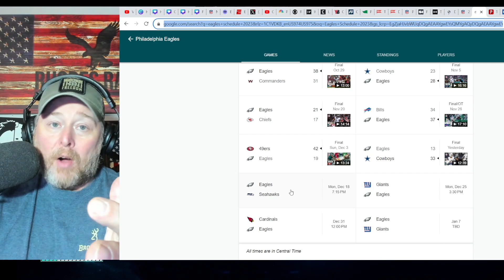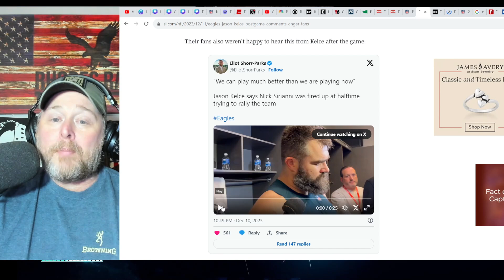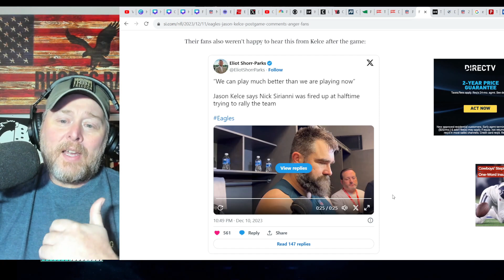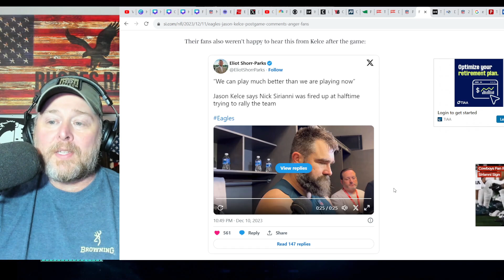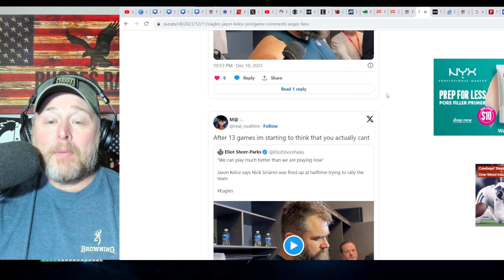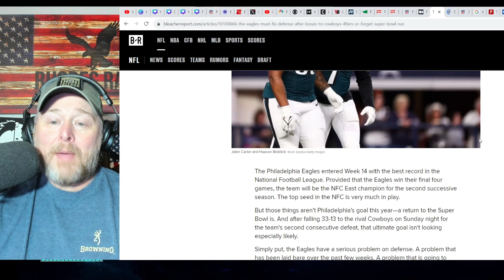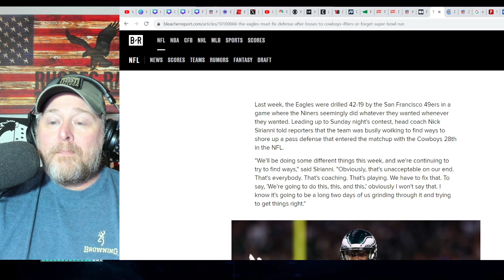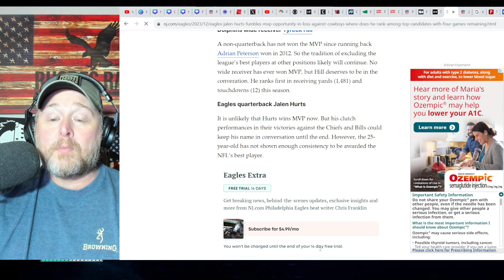EAGLES DEFENSE is TRASH! Philadelphia Fans CRUSH Jason Kelce after WEAK 'DO BETTER' Comments! NFL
EAGLES DEFENSE Is TRASH! Philadelphia Fans CRUSH Jason Kelce after WEAK 'DO BETTER' Comments! NFL | Philadelphia Eagles lost to the Dallas Cowboys just one week removed from the 49ers crushing them at home.  Defense has been horrible this season giving shredded by Dak Prescott.  Jalen Hurts has officially dropped out of the MVP race.